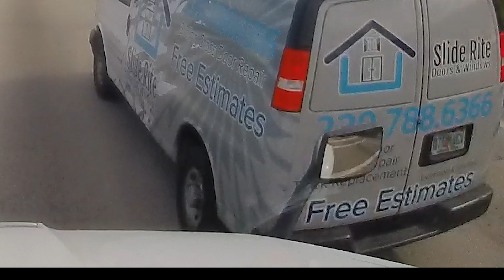Slide Rite Van came within Inches of Hitting Me in Belle Glade, Fl